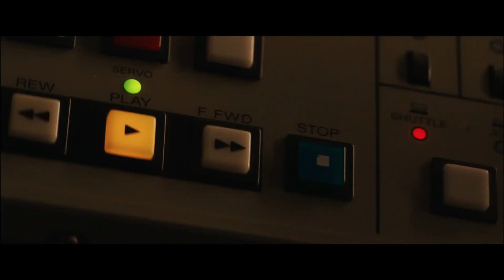Broadcast Signal Intrusion (2021) (Trailer HD) - Jacob Gentry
Título original:    Broadcast Signal Intrusion

Año:    2021

Dirección:    Jacob Gentry

Guion:    Phil Drinkwater, Tim Woodall

Fotografía:    Scott Thiele

Reparto:    Anthony E. Cabral, Richard Cotovsky, Jeff Dlugolecki, Jennifer Jelsema, Thomas Kosik, Kelley Mack, Steve Pringle, Harry Shum Jr., Madrid St. Angelo, Chris Sullivan, James Swanton, Preston Tate Jr., Justin Welborn, Michael B. Woods, Arif Yampolsky

Compañías:    Queensbury Pictures

Género:    Thriller, Terror

Sinopsis:    A finales de los años 90, un archivista de vídeos descubre una serie de siniestras retransmisiones piratas y se obsesiona con descubrir qué hay detrás de ellas.